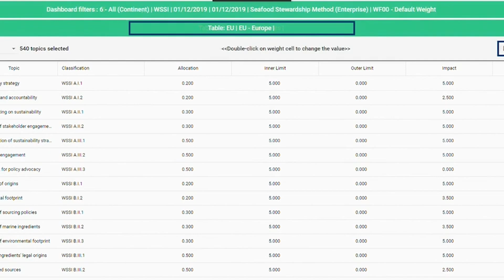What is The THRIVE Project?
Our world is falling apart - floods, bushfires, droughts and our changing climate.

But to fix the issues affecting our world, we need to know what needs fixing.
That's why the THRIVE Project measures what matters most - the impacts affecting our world, and show decision makers from governments and businesses, to you and me, the best actions to fix them.

Through this, we can create a future which is thrivable - where humanity and nature can live in harmony.

You can make a difference. Let us show you how.